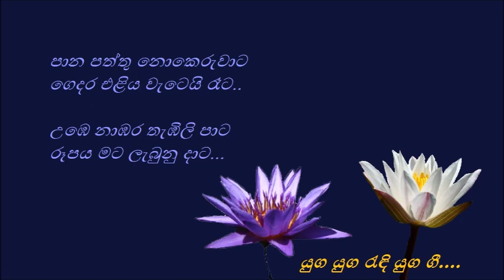Umbe Nambara Thembili Paata - උඹෙ නාඹර තැඹිලි පාට - Mohideen Beg and Sirimathie Rasadaree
උඹෙ නාඹර තැඹිලි පාට
රූපය මට ලැබුනු දාට
පාන පත්තු නොකෙරුවාට
ගෙදර එළිය වැටෙයි රෑට
පාන පත්තු...

ඔය විකාර බස් දොඩන්න
විළිබිය දෙක නැද්ද දන්නෙ
මොකටද ඔය හැටි නටන්නෙ
කව්ද ඔහොම ගෑනු එන්නෙ..

මා දෙඩුවම කවට කමට
තරහා ගියේ ඇයි ඔයාට
සුගලා උඹ නොමැති දාට
ඉඳල මොටද මං එදාට..

ඇයි ඔය හැටි මෝඩ වෙන්නෙ
උඹ හින්දනෙ මමත් ඉන්නෙ
ගෑනියෙකුගෙ හිත බලන්න
මේ කපටිය නැද්ද දන්නෙ..

ගැයුම - මොහිදීන් බෙග් සහ සිරිමතී රසාදරී
පද රචනය - හෙන්රි ධර්මසේන
තනුව සහ සංගීතය - සජාද් හුසේන්
දෛවයෝගය
(1959)